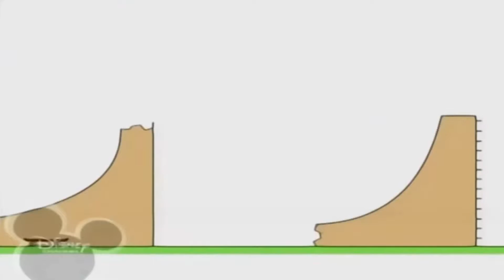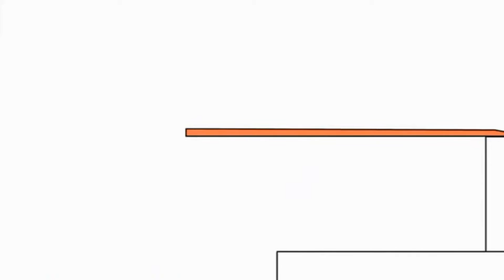Копія відео "Копія відео "Копія відео "Копія відео "Копія відео "Bruno The Great Megalovania"""""